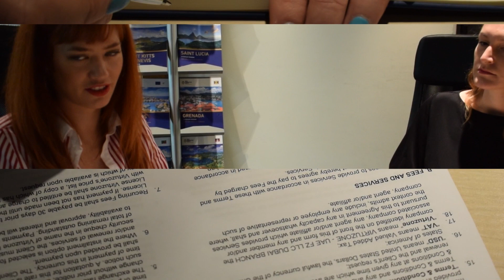Conviene acquistare una società esistente a Dubai?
Esistono vari modi per acquistare una società in Free Zone a Dubai e negli Emirati Arabi e a seconda della Free Zone le procedure e i costi variano. Menzionarle tutte o analizzarle in questa sede sarebbe impossibile. Vi sono però alcune osservazioni generali a cui ci si può attenere.

Ma quali sono i vantaggi principali nell’acquistare una società esistente a Dubai, rispetto al fatto di aprirne una ex-novo? Conviene davvero?

A prescindere essere assistiti da consulenti esperti in ogni fase delle trattative per la definizione dell’accordo può evitare problematiche future.

Per maggiori informazioni ecco i nostri riferimenti e qualche link utile. Ma'a salama!